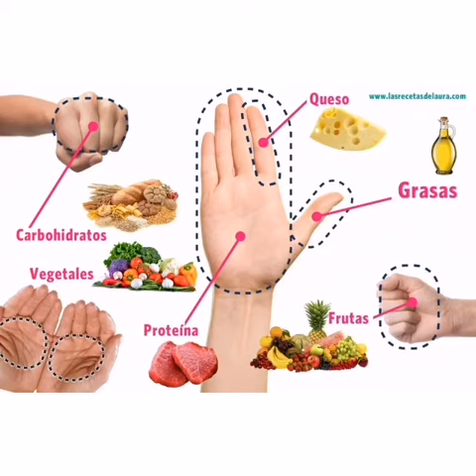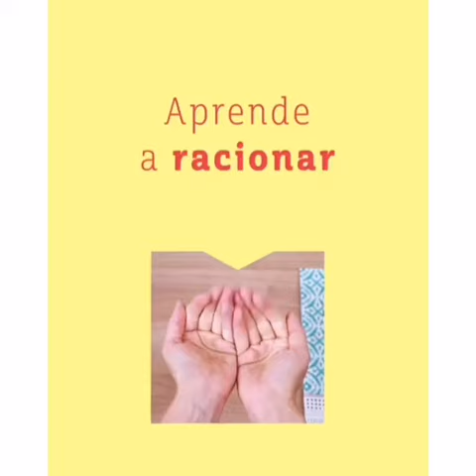Hábitos saludables en nuestros estudiantes